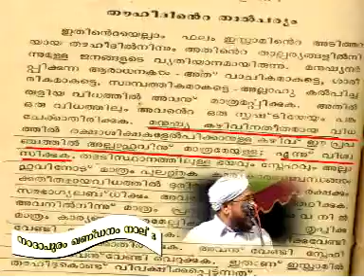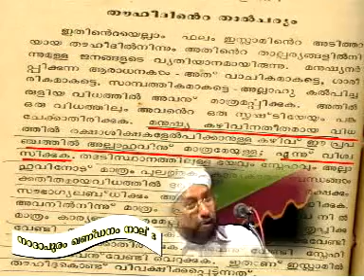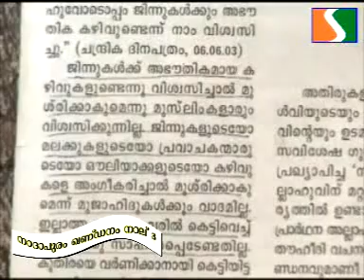Aboudigasahayam- Mujahid Vaadangal